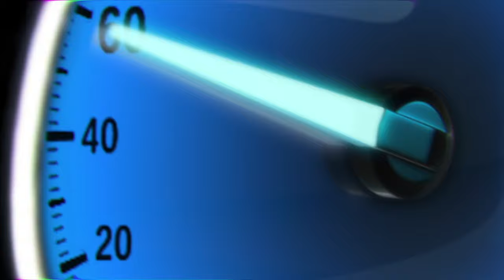Zero To 60 streaming on Speedvision (Show Promo)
Host/ car guru Chris Jacobs and his long-time buddy, actor/ car enthusiast Greg Grunberg, are searching for what it means to be a car guy! On Zero to 60, Chris and Greg sit down with some of the most influential figures in the automotive and entertainment space to rev up hilarious conversations about all things cars, from vintage American muscle to cutting-edge Euro racers. Whether you can rebuild an engine block or can’t find the gas cap, you’re going to laugh hearing car stories, cry through the breakdowns, and learn a lot along the way! Buckle up, this is Zero to 60!